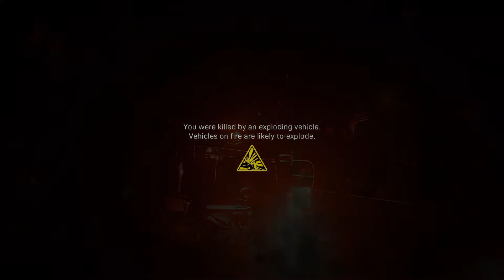Call of Duty: Modern Warfare (2019) Walkthrough (PS4) - Mission #7 [The Embassy]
Story Synopsis:
The game takes place in a realistic and modern setting. The campaign follows a CIA officer and British SAS forces as they team up with rebels from the fictional country of Urzikstan, combating together against Russian forces who have invaded the country. Partner with special forces and freedom fighters to retrieve stolen chemical weapons. Covert operations will take you accross Europe and the Middle East in order to stop full scale global war. The world will look to you to do what needs to be done.

Main Characters:
* Captain John Price: Operating in the shadows for the British Special Air Service (SAS), Price pledged to keep the world safe. If he does his job correctly – we won’t hear anything about it.

* Commander Farah Karim: Farah Karim was born into conflict; she didn’t choose this life. Every day is a battle as she fights for freedom as the leader of the Urzik militia.

* "ALEX": A career CIA agent, "Alex" takes an assignment, completes the mission, and moves on. Now embedded with local forces, the stakes are much higher.

* Sergeant Kyle Garrick: A former British Army Officer, Garrick now works counter-terrorism in London. He is frustrated that more isn’t being done to tackle today’s threats.
* The Wolf: The Wolf pursues independence for his people by any means necessary. His insurgents are solely focused on removing his homeland’s foreign occupiers.

Features:
Modern Warfare's single-player campaign focuses on realism and features tactically-based moral choices whereupon the player is evaluated and assigned a score at the end of each level; players have to quickly ascertain whether NPCs are a threat or not, such as a civilian woman who is believed to be reaching for a gun, but then simply grabs her baby from a crib. This collateral damage score, referred to as a threat assessment, is based on how many civilians the player injures or kills and ranges from rank A to F. Rewards are introduced to those who score higher. Character dialogue will differ depending on the choices the player makes in the game. Tactical decisions are also included, such as the player using a sniper rifle in a large environment to approach objectives in a non-linear order, and choosing to shoot out lights in favor of using night-vision goggles during breaching and clearing.